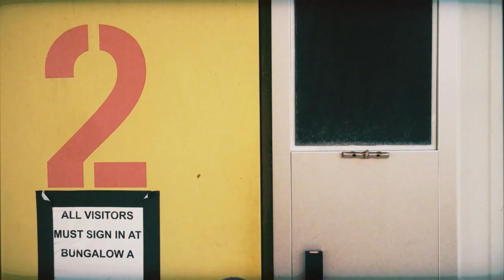Megaman 2 SPEED RUN RACE - Let's Play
Let's Play.

About this episode:
The climax of our epic UnCivil War was unsurprisingly lacking in civility. Accusations were made. Insults traded. Chad even takes a few hits and he wasn’t even there. Who will stand victorious? No one knows. Except us. And them. And everybody who watched the stream 2 weeks ago.